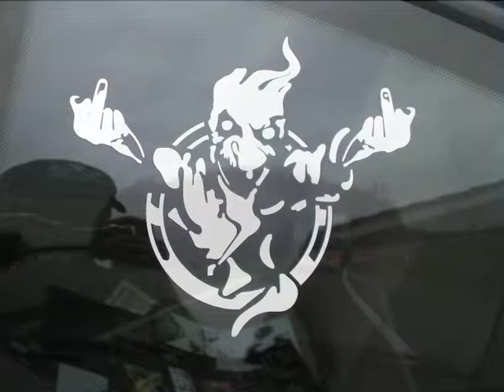p.3 From Heeswijk - Dinther To Lanxess Arena WWE Köln Cologne Keulen Germany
p.3 From Heeswijk - Dinther To Lanxess Arena WWE Köln Cologne Keulen Germany SmackDown World Tour November 12th 2010 WWE Köln Germany Lanxess Arena Cologne Keulen SmackDown World Tour November 12th 2010 Opel Astra Coupe On The Road Speeding On The Road black metal  breakcore  deathcore  deathmetal  electronic grindcore  experimental  extratone  frenchcore  heavy metal  industrial hardcore  noizecore  speedcore  splittercore  tekno  terror    Germany 1120_121504 edited Film.wmv